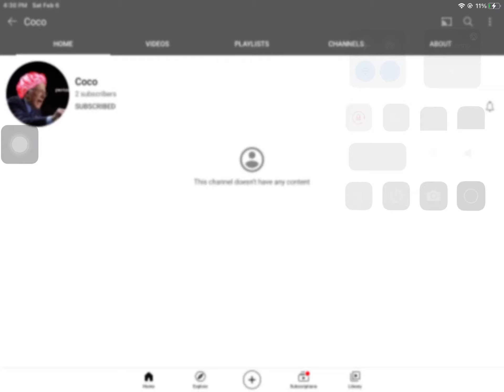Could you guy Subscribe to my other Close Friend (or Best Friend)